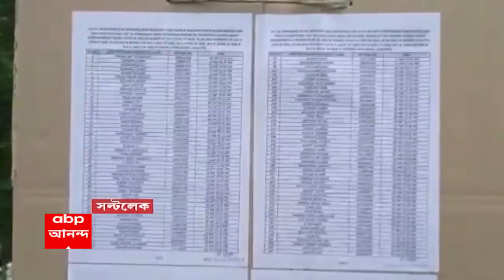TET: প্রায় ৭ বছর পর ইন্টারভিউ, খুশি টেট উত্তীর্ণ চাকরিপ্রার্থীরা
হাইকোর্টের নির্দেশে প্রাথমিক শিক্ষা পর্ষদের অফিসে গিয়ে ইন্টারভিউ দিলেন ২০১৪’র ১৮৭ জন টেট উত্তীর্ণ চাকরিপ্রার্থী। খুশি চাকরিপ্রার্থীরা। তবে রয়েছে কিছু প্রশ্নও।